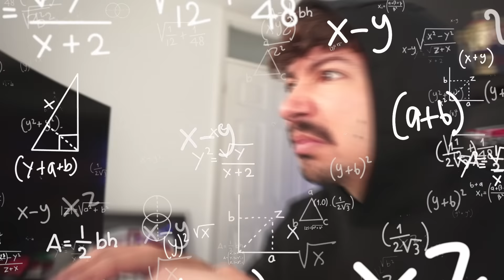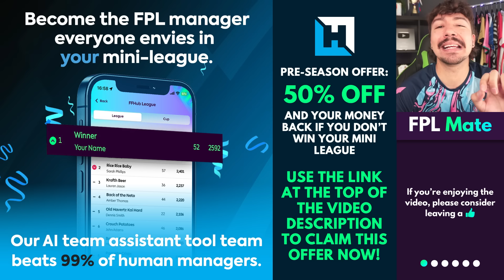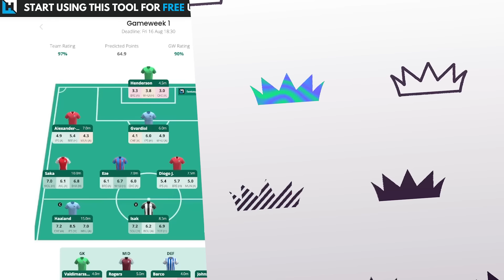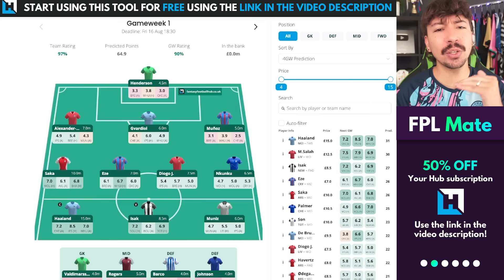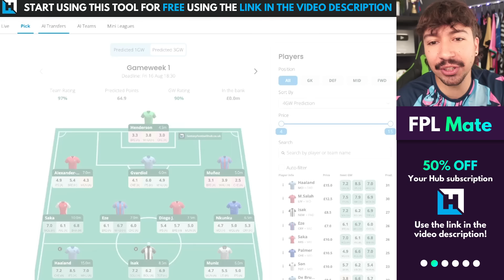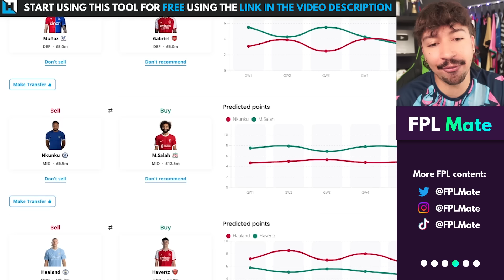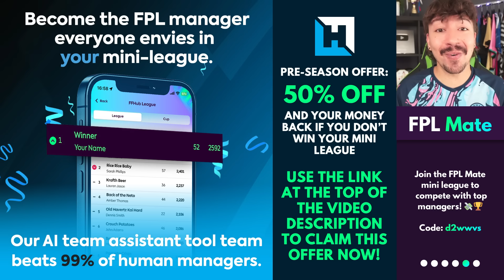MY FINAL FPL GAMEWEEK 1 TEAM! 🔒 | My Gameweek 1 Draft Selection for Fantasy Premier League 2024/25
Fantasy Premier League 2023-24 is finally here! Welcome to my final FPL draft squad team selection video for Gameweek 1 for the 2024/25 Premier League season!

The Fantasy Premier League game has been launched for the new 24/25 season, which means we need to finalise our teams. In this video I go over my final thoughts on the best picks, including best captains, midfielders, defenders and cheap budget options. Hopefully you will find this video useful!